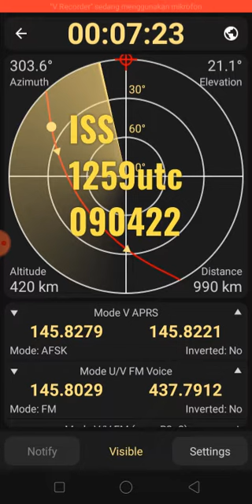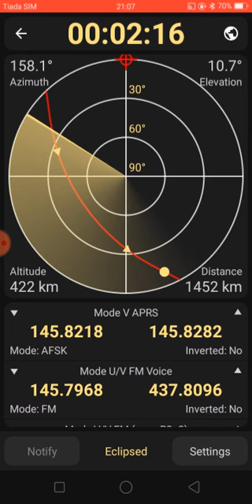ISS 1259utc 090422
qso with E21EJC,9W2RYF,YD1EYA Tq for qso